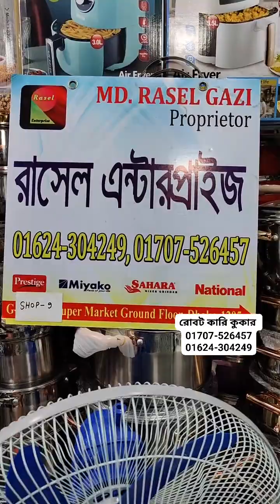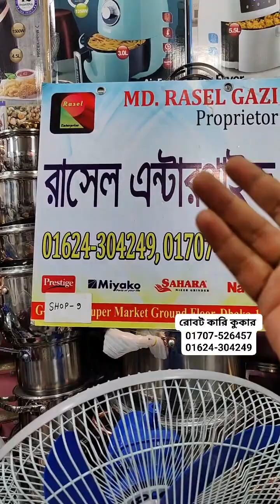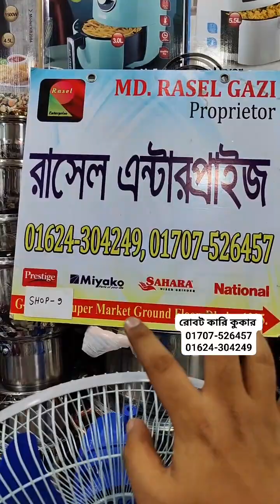১ দিনের পকেট খরচে সারা মাসের রান্না😱গ্যাসের চুলা ও ইলেক্ট্রিক চুলা থেকে মুক্তি💥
১ দিনের পকেট খরচে সারা মাসের রান্না😱
গ্যাসের চুলা ও ইলেক্ট্রিক চুলা থেকে মুক্তি💥
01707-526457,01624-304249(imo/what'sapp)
Rasel Enterprise

☘Allah Hafez☘